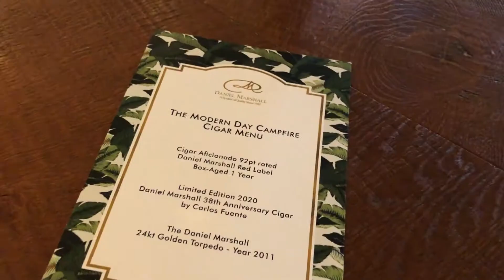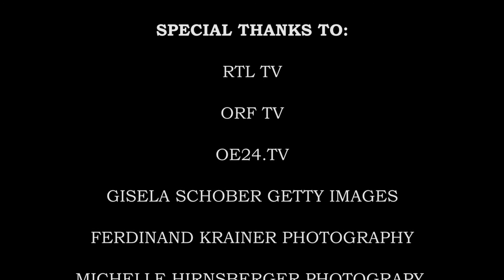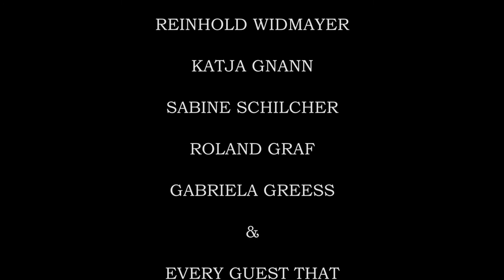Daniel Marshall 5th Annual Campfire Austria 2020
Daniel Marshall 5th Annual  "Kitzbuhel Campfire" at the Daniel Marshall Cigar Lounge, Kitzbuhel Country Club , Austria January 2020